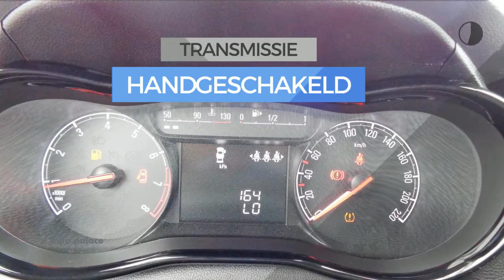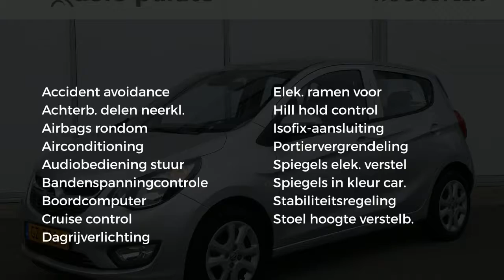Opel KARL EDITION 75PK | CRUISE | AIRCO | BOORDCOMPUTER